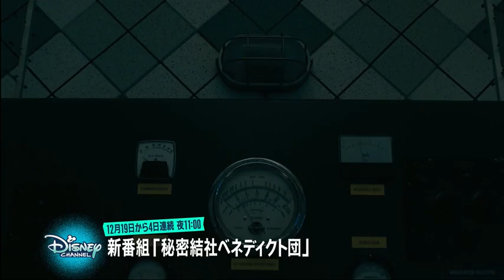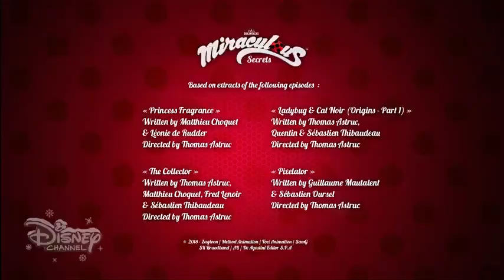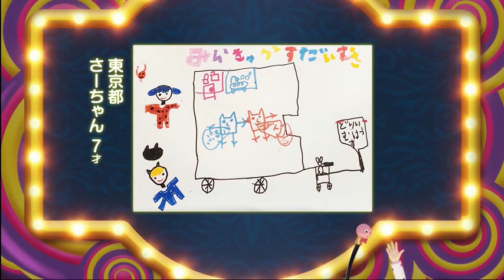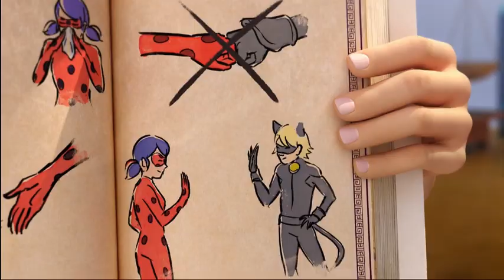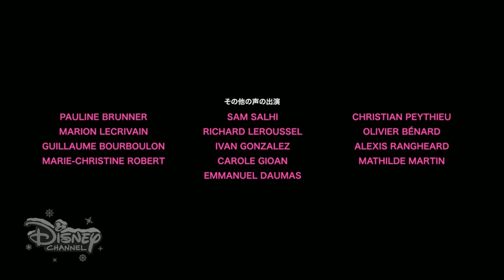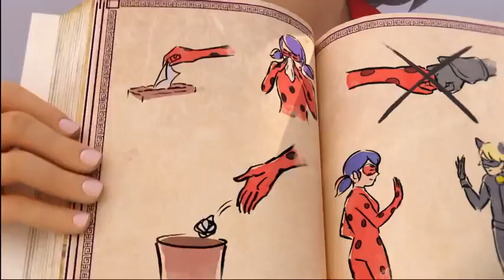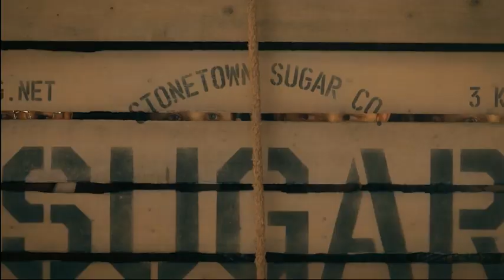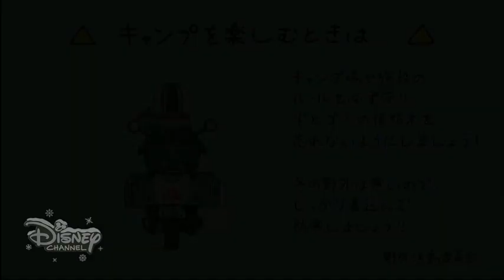Disney Channel (Japan) - promo breaks and continuity (December 23 - 24, 2022)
Source: personal capture, recorded on December 23, 2022 at 1am Pacific time.

During the following, timestamped as follows (excluding filler):
0:00:00 Miraculous: Tales of Ladybug & Cat Noir - "Santa Claws"
0:06:05 Miraculous: Tales of Ladybug & Cat Noir - "Gorizilla"
0:13:50 Miraculous: Tales of Ladybug & Cat Noir - "Robostus"
0:20:52 Carmen Sandiego
0:28:20 Ralph Breaks The Internet (2018)
0:37:25 Laid-Back Camp SEASON 2 - "The Izu Camp Trip Begins!"
0:44:34 Laid-Back Camp SEASON 2 - "Izu Camping!! On the Way"
0:51:28 Laid-Back Camp SEASON 2 - "Izu Camping!!! Birthdays!"
0:57:30 Laid-Back Camp SEASON 2 - "I'm Home"
1:04:30 Miraculous World [partial]

Copyrighted content used is not owned by me.